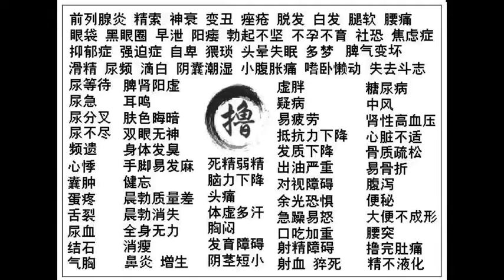《念佛感應錄》（一） ：十二、萬蛇念佛 一齊超昇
十二、萬蛇念佛  一齊超昇

        明朝，江西，鄒子尹祖，為廣東兵憲。有參將，自知三世因：一世為蛇，二世為書生，三世即今職。

        因提兵征洞蠻，過一山，諭軍士曰：「我宿世曾於此山為蛇，今欲進山視舊屬，汝輩勿驚怖也。」

        入見洞中，蛇無數。參將作蛇語，謂之曰：「我昔與爾，並生於此，只因我能念佛一聲，即得生人中，今為大將。爾等何不念佛，求脫此苦耶？」

        蛇俯首，作受教狀。

        凱旋日，復入洞察之，則萬蛇皆死，應以念佛化去矣。鄒公聞而異之，述其事以傳。（《淨土晨鐘》卷十）

按：蠕動之類  至極無知  亦能念佛  脫離三塗
可知念佛  殊勝簡易  若不念佛  求脫無期
念佛一聲  得生人中  若願淨土  亦必往生
彌陀誓言  惡道眾生  皆生我剎  悉使成佛